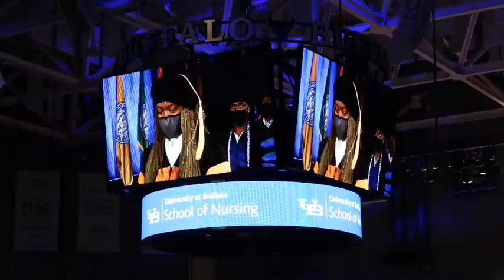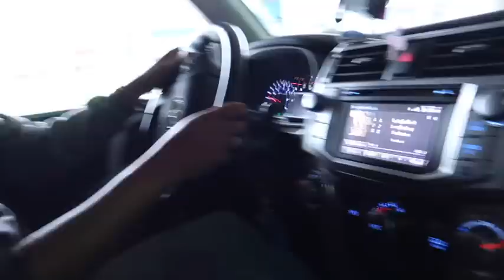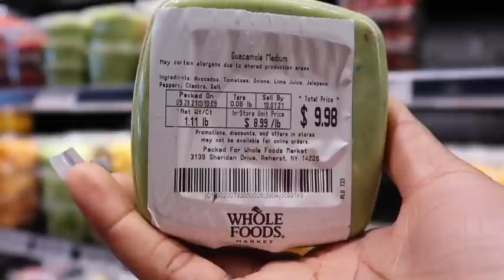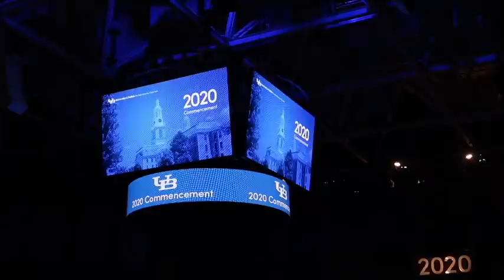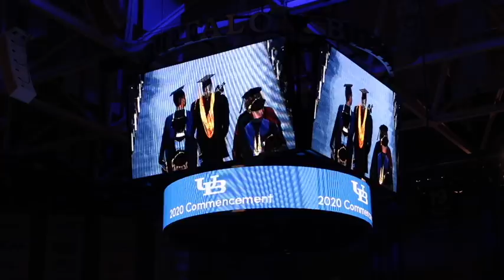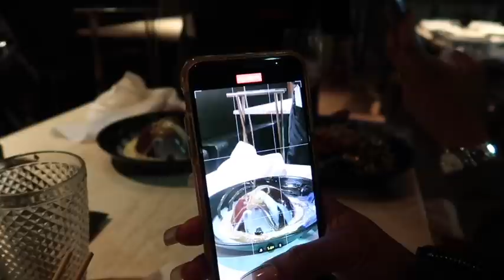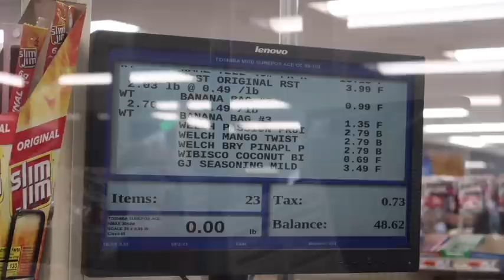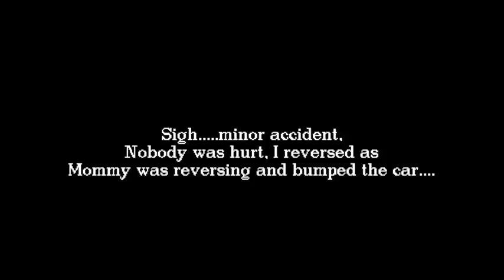My Mom's Graduation + Dinner Night + Car Accident | Meet My Family Vlog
Hey Bquad! This vlog is about meeting my family and taking you all along to my mom's graduation, she got her doctorate in Nursing so she's an NP ( granted, it's been over a year since all of these amazing graduates graduated but you know what happened and turned the world upside down) So we came together to celebrate with and for her. We had Dinner at PF Changs, this is really where you get to see my family shine lol, I love them so much!  Also got my nails done and ran around town a bit with my mom and family members. At the close of the celebration we got into a small car Accident so watch the whole thing to see what happened lol looking back now it's very funny but we're all safe| Thank you for meet my family I hope you enjoyed this vlog.

♡ LET’S CONNECT!

⊹ Outro -

⊹ Bicana Brown
⊹ 25
⊹ Jamaican

⊹⊹⊹ Editing Software ⊹⊹⊹
⊹ Final Cut Pro X
⊹ Photoshop
⊹ Canva